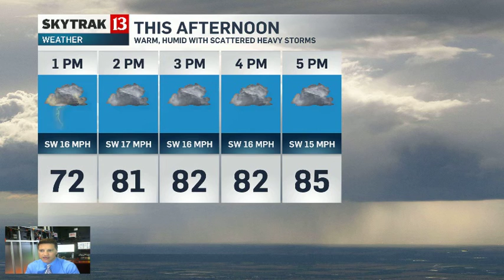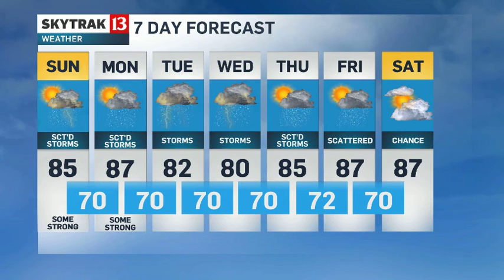Skytrak13 Forecast Update 4am Sunday 6/14/2015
Details on an active storm pattern for Central Indiana from Sean Ash